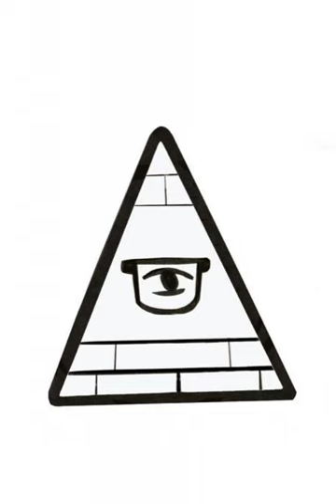NWO #100: Reviewing the Star Wars Franchise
On this week's show, we take a look back at the Star Wars story as we ill prepare you for the release of Episode IX: The Rise of Skywalker. We also wonder what side are you picking in the impending Keanu Reeves War.

 Thanks to John Williams, 20th Century Fox films and Disney for our intro song, "Star Wars (Main Theme)."

 Show Notes

  The Andres Loza Anime Memorial Minute

  Keanu Day

  Shazam! 2 release date

 Flash finally coming out

  History of Flash delays

  Mortal Kombat moved up

  Florida Man News

 Make sure to support Whitney!